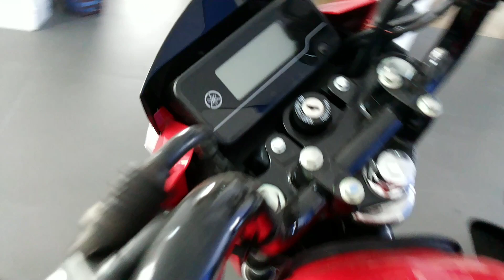FACTOR 150 2019 PREÇO nao 125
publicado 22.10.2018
pesso desculpa a todos pelo erro e espero que observe o preço